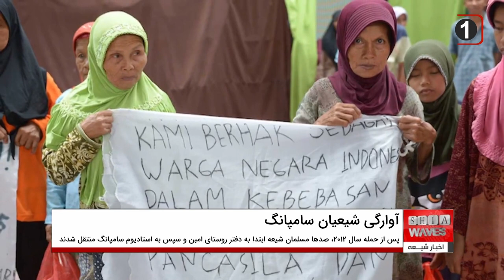داستان آوارگی شیعیان سامپانگ در اندونزی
بیشتر شیعیان سامپانگ در اندونزی، در پناهگاهی در منطقه جموندو زندگی می‌کنند.
ده سال پیش، بسیاری از جامعه شیعیان سامپانگ در اندونزی، از زادگاه خود در روستای کارنگ‌گیام اخراج شدند.
در درگیری با روستاییان غیر شیعی، خانه‌ها و یک مدرسه شبانه‌ روزی اسلامی به رهبری تاج الملوک در آگوست ۲۰۱۲ میلادی به آتش کشیده شد. در آن زمان ده‌ها نفر مجروح و یک نفر کشته شد.
پس از حمله سال ۲۰۱۲، صدها مسلمان شیعه ابتدا به دفتر روستای امبن و سپس به استادیوم سامپانگ منتقل شدند.
در ابتدا حدود ۴۸ خانواده ی شیعه از روستاهای کرانگگیام و بلووران در آپارتمان پوسپو آگرو اسکان داده شدند.
بعداً به حدود ۸۰ خانواده افزایش یافت؛ زیرا در این ۱۰ سال برخی فرزندان ازدواج کرده و خانواده خود را در این آپارتمان تشکیل دادند. اما کسانی هم هستند که آپارتمان را به دلیل کار یا نقل مکان به یک خانه اجاره‌ای ترک کرده‌اند.
پناهندگان، همه نوع کاری را انجام می‌دهند. بسیاری از آنها در بازار کوپانگ نارگیل پوست می‌کنند.
در کل باید گفت شیعیان این کشور، زندگی سختی دارند و به دلیل پایبندی به مذهبشان، آوارگی بسیاری کشیده اند.